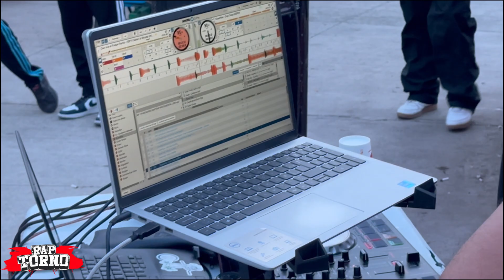🎤 RAPTORNO 🎤 Éxodo Vs Bockle / 6vos de final / Final Nacional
Podés seguirnos en nuestra página de Facebook para estar enterado de nuestras  futuras fechas y aclarar cualquier duda acerca del torneo:

ORGANIZADORES DE RAPTORNO:
Sádico: